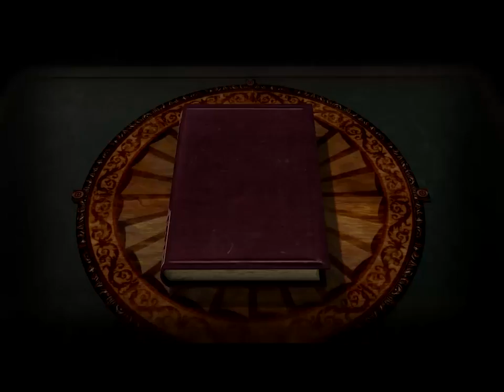RM intro 4 ipad p3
Welcome to The Rune Master Series
for the latest videos, peeks at books 2 and 3, fan letters, notes from the author, and much more! to see more!